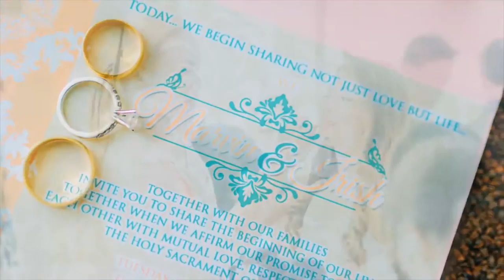Marvin and Irish Photo Slideshow at Paradise Garden Pavilion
The Best and Popular destination for wedding receptions, debuts, anniversaries, birthdays and corporate events, The Paradise Garden Events Pavilion.

or